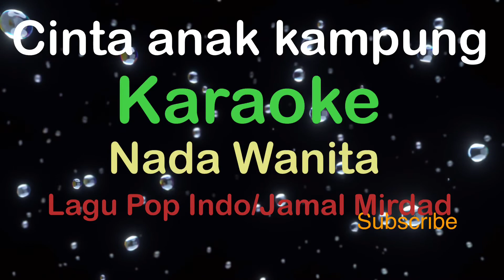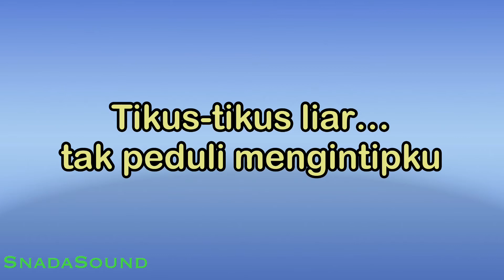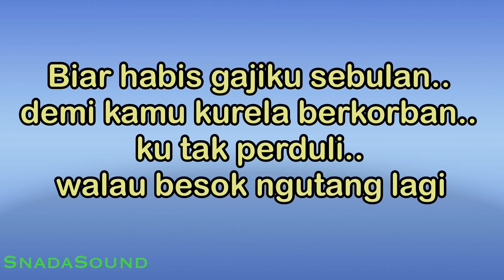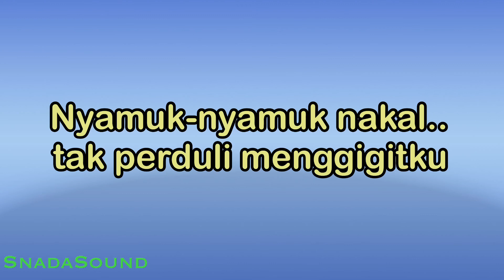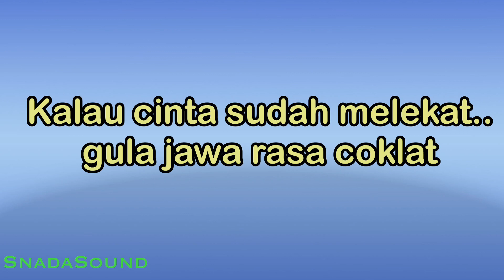CINTA ANAK KAMPUNG-Lagu Dangdut-Jamal Mirdad|KARAOKE NADA WANITA